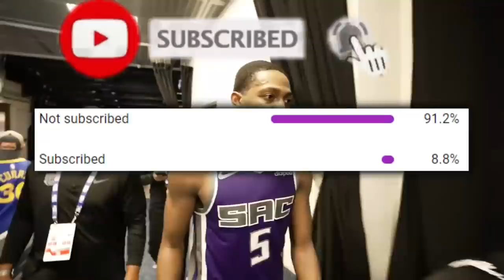The Sacramento Kings Have A Mission…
What Is Sacramento really trying to accomplish?

Last Video: The Phoenix Suns Have Something STRANGE Going On...

D’aaron Fox
Fox vs Warriors
Fox 37 vs magic
Fox kings

kings highlights today
kings game today
kings highlights
d’aaron fox highlights vs Magic
Domantas Sabonis
Sabonis Kings
Malik Monk Sacramento
D’Aaron fox today
D’aaron fox 2022-23
Sacramento Kings 2022-23
Domantas sabonis highlights
kings game tonight
2022-23 NBA season